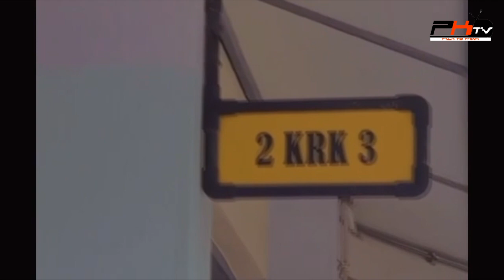Episod 237: Task Akademi PKTV | Kumpulan 4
Akademi PK TV merupakan sebuah program baharu PK TV PSS SMK Paka yang mengcungkil bakat-bakat murid di SMK Paka. Akademi PKTV ini berfungsi sebagai sokongan kepada kru PK TV PSS SMK Paka yang dilantik. Kru baharu yang dipilih masuk ke dalam Akademi PK TV akan dibimbing oleh kru PK TV PSS SMK Paka yang lebih berpengalaman dari segi pengacaraan, juruvideo, suntingan atau apa-apa sahaja yang berkaitan dengan penerbitan episod. Mereka akan sentiasa dibimbing di dalam kumpulan telegram yang ditubuhkan melalui tugasan luar bilik darjah yang diberi oleh guru. Mana-mana kru yang menunjukkan prestasi yang memberansangkan akan diserap masuk sebagai kru tetap PK TV PSS SMK Paka.